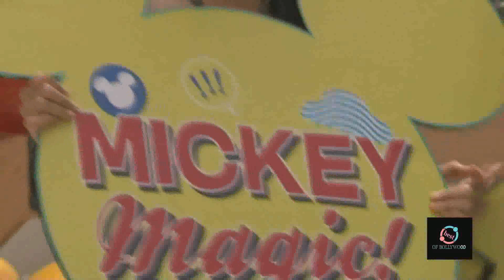Ruhanika Dhawan poses with 21 feet tall Mickey Mouse